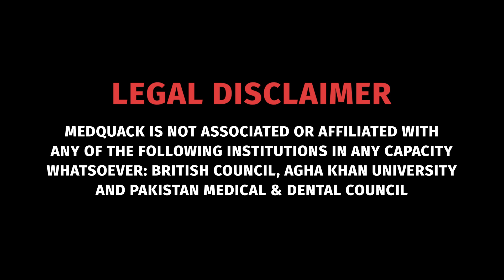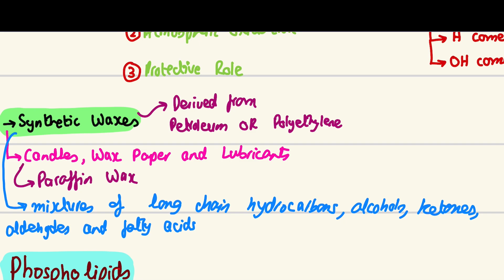Biological Molecules: Part 2 | All you need to know for your MDCAT/AKU/NUMS Exams | MedQuack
Hello everyone!!

This is our second video on Biological Molecules, Lipids in specific. We have covered Acylglycerols and Waxes (which aren’t in a lot of detail in A levels so yes pretty imp chapter!) Hope you guys have fun watching this!

To join our on going course, please contact Conceptuals Academy at:
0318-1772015